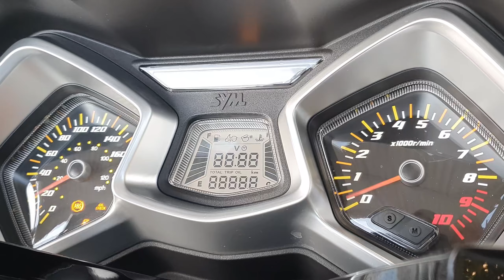Motovlog #16: Παραλία Δάφνης - Εύβοια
Ακόμα ένα motovlog, όπου σε αυτό το βίντεο κινούμαστε εκτός Αθηνών, προς Εύβοια. Συγκεκριμένα πάμε να συνδυάσουμε την βόλτα μας με ένα μπανάκι σε μια υπέροχη παραλία της Εύβοιας, στη Δάφνη, η οποία βρίσκεται μόλις μιάμιση ώρα μακρυά από την Αθήνα (32χλμ από τη Χαλκίδα).
Ακούστηκαν τα τραγούδια:

► Damon Empero ft. Veronica - Vacation (Lyrics) (No Copyright Gaming Music)

Bike Specs
► Scooter: Sym Cruisym 300cc

Rider Equipment
► Helmet: MT Atom Sv Transcend E2 Gloss & Matt Grey
► Jacket: 4 Seasons AGVPRO Dexter D2

Video & Audio Settings & Edit
► Video analysis: 2.7k 60fps Superview
► Video & audio editing program: Adobe Premiere Pro CC 2019